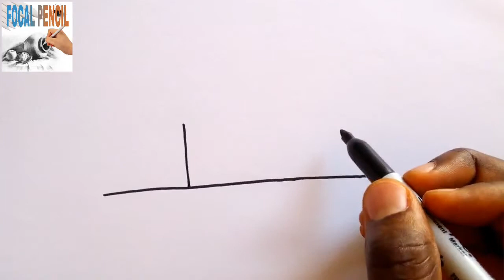How To Draw A Factory / Factory Drawing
Today I will be sharing with you how to draw a factory step by step. Pick up your Drawing paper and pen let us get started.
I upload Drawing tutorial at most four videos daily. I Love you all 💖💖. farjana Drawing, how to draw, how to, step by step drawing, how to draw for beginners.

नमस्कार, मेरे YouTube चैनल पर वापस स्वागत है। अपने ड्राइंग पेपर और कलम को उठाएं और हमें आरंभ करने दें।
ग्राहकों की वापसी के लिए, मैं आप सभी लोगों से प्यार करता हूँ। मैं प्रतिदिन अधिकतम चार वीडियो में आरेखण ट्यूटोरियल अपलोड करता हूं। जुड़े रहें। आई लव यू ऑल Love। farjana आरेखण, # ड्रा करने के लिए, how to, # स्टेप बाय स्टेप ड्राइंग, how to beginners।
namaskaar, mere youtubai chainal par vaapas svaagat hai. apane draing pepar aur kalam ko uthaen aur hamen aarambh karane den. mere youtubai chainal ko sabsakraib karana na bhoolen, agar yah aapaka pahalee baar daura hai, to mere veediyo ko laik, sheyar aur laik karen.
graahakon kee vaapasee ke lie, main aap sabhee logon se pyaar karata hoon. main pratidin adhikatam chaar veediyo mein aarekhan tyootoriyal apalod karata hoon. jude rahen. aaee lav yoo ol lovai। farjan aarekhan, # dra karane ke lie, how to, # step baay step draing, how to baiginnairs।

If you want to learn animation, kindly for Amazing tutorial for beginners. Remember to share this and s ubscribe as well.